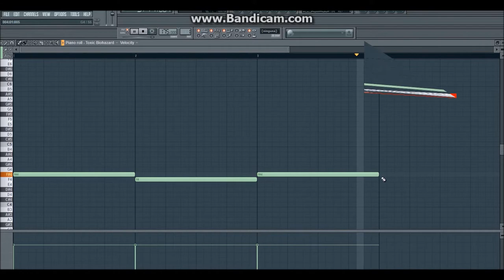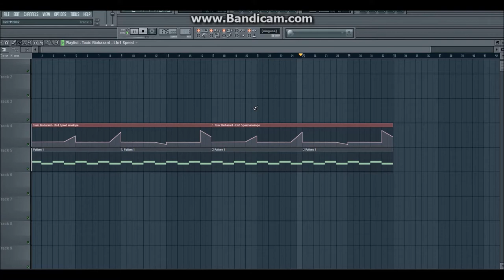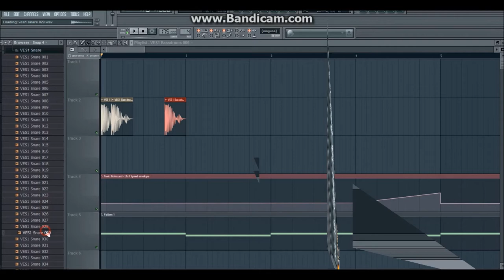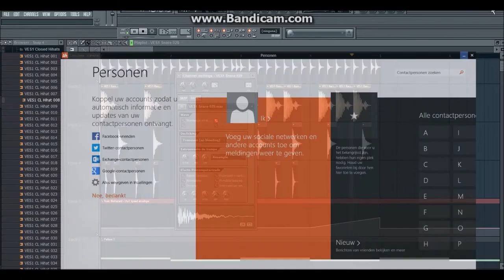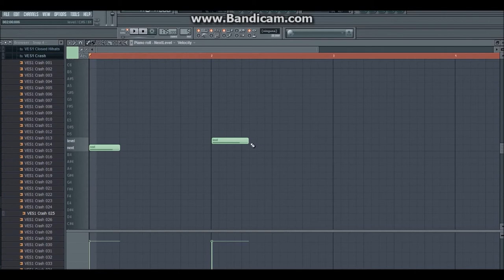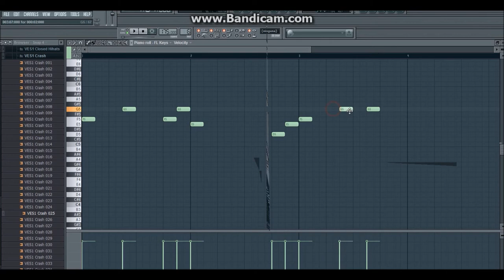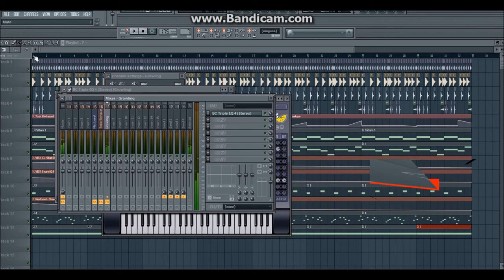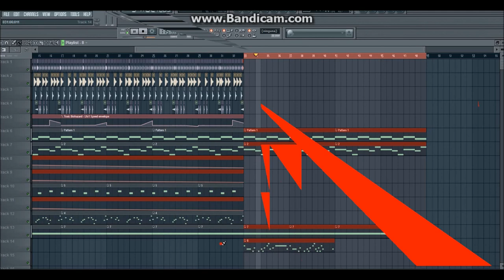FL studio (Next Level - Titan)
Next Level - Titan